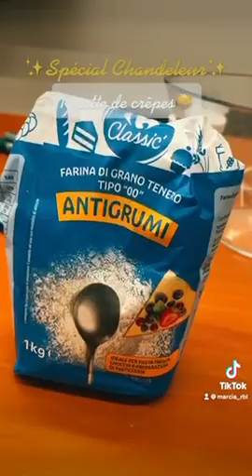La Chandeleur | La ricetta di Marcia per le crêpes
Oggi si celebra la CHANDELEUR o festa delle candele. In Francia questa giornata è conosciuta soprattutto come il giorno delle crêpes e Marcia ci svela la sua ricetta! 🥞
La Chandeleur è stata festa prima pagana e poi cristiana, accomunata dal risveglio della luce che, secondo la tradizione, sarebbe premonitrice della bella stagione.